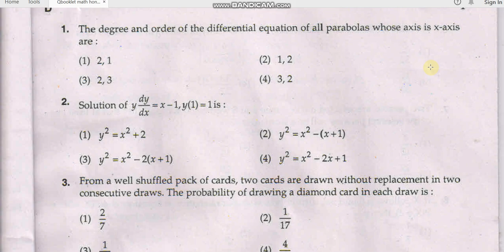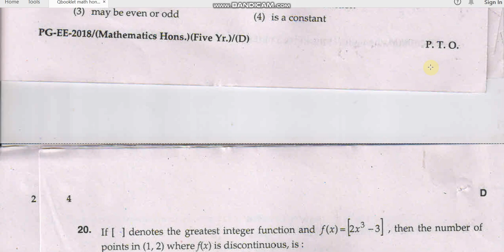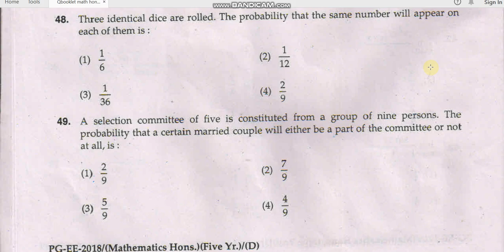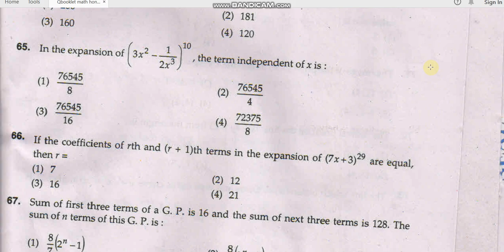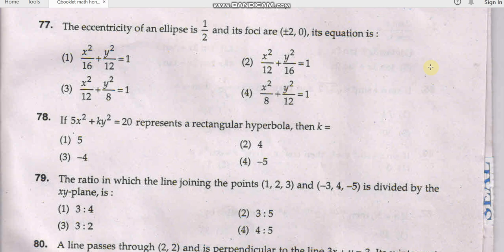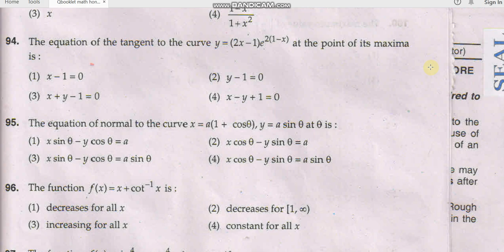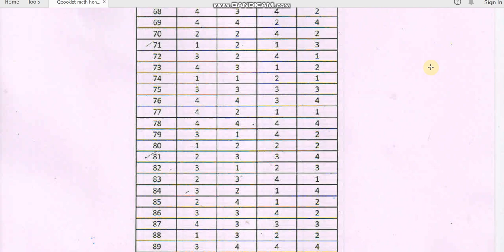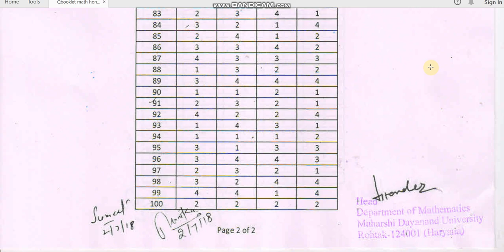MDUR PG EE 2018 MATHEMATICS HONS